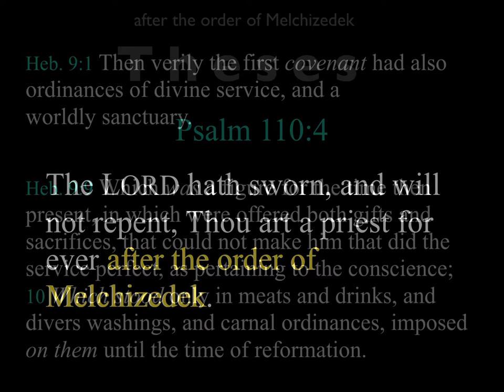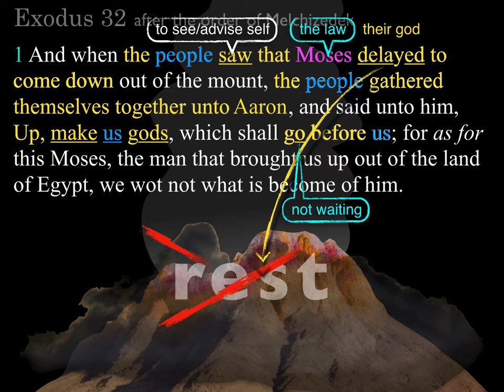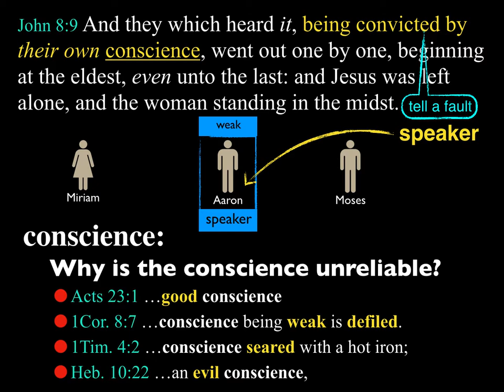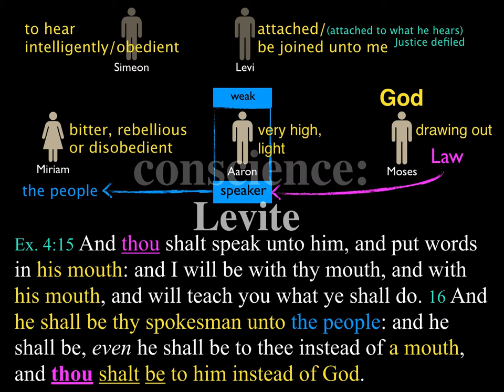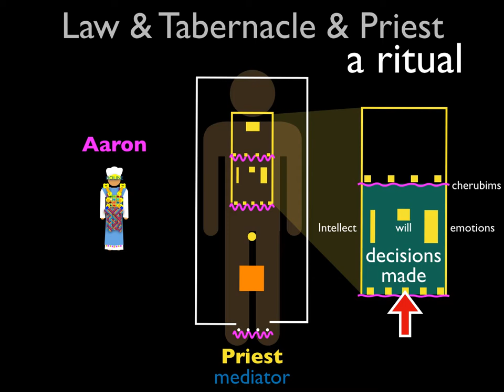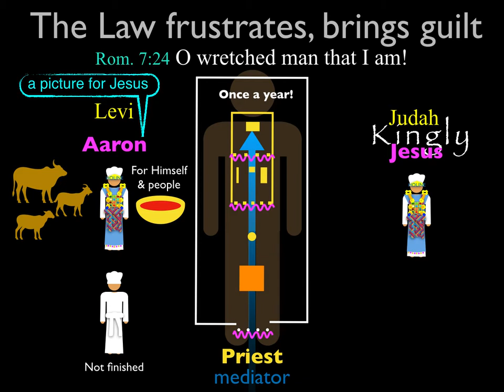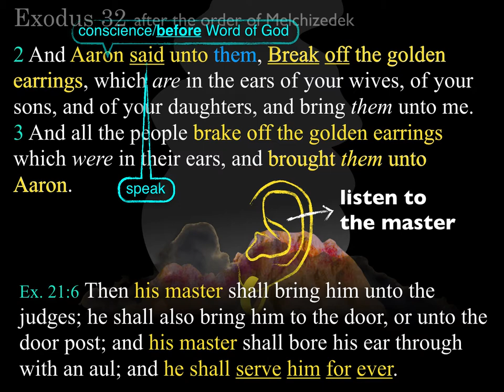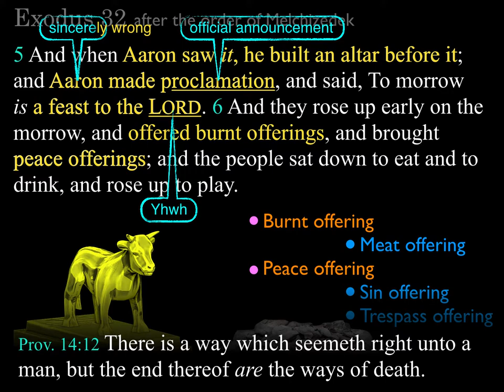Exodus Lesson 40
Verse by verse exposition of Exodus 32:1-6 taught in Sunday School By Felipe Soto
:24